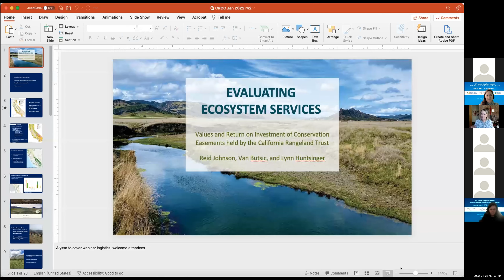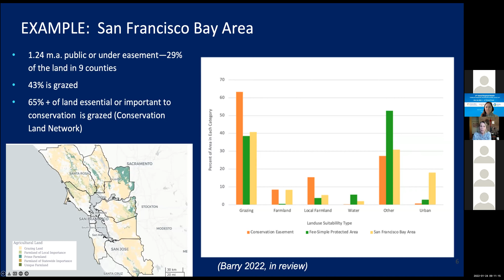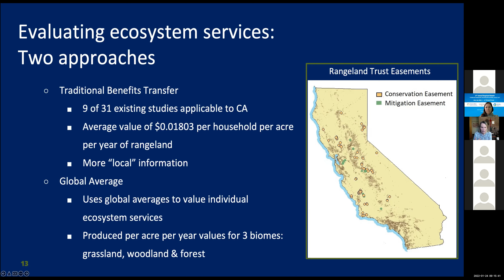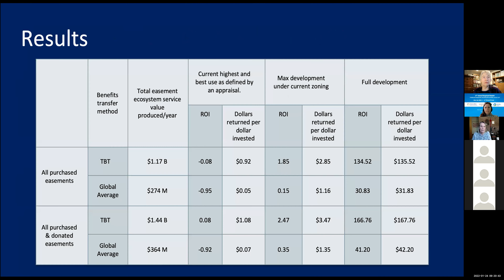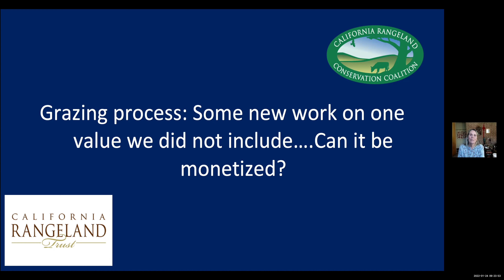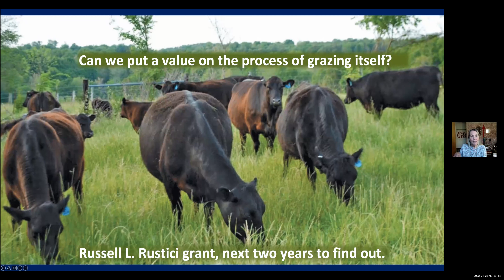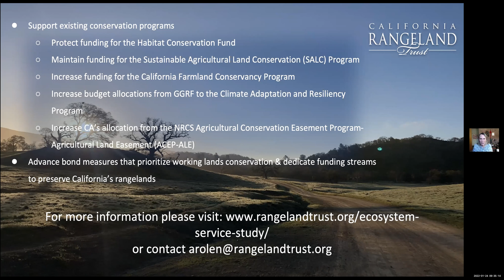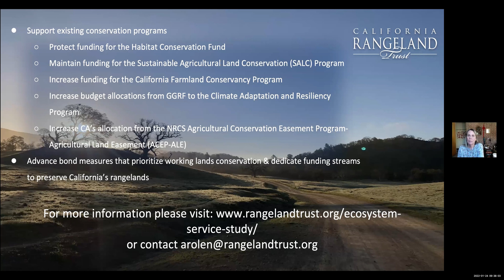Rangeland Summit 2022:The Return on Investment & Ecosystem Services Provided by Protected Rangelands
Dr. Lynn Hutsinger and Dr. Van Butsic, UC Berkeley.
Research describes how conservation easements on rangeland return up to $3.47 for every dollar invested.